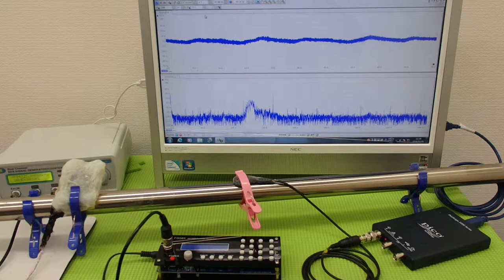表面弾性波の利用（超音波の非線形振動） ultrasonic-labo